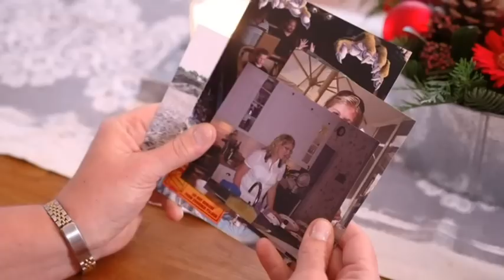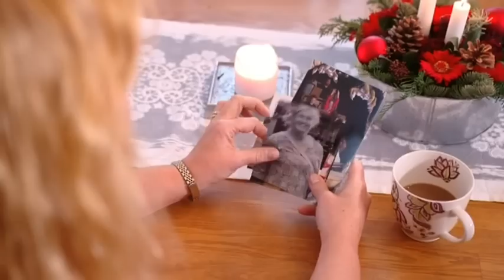Gunde Svan tipsar inför Vasaloppet - Vardagspuls (TV4)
Vardagspuls i TV4 från 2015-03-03: Skidlegendaren Gunde Svan ger sina bästa Vasaloppstips och berättar om vägen tillbaka från sjukdomen Twar.